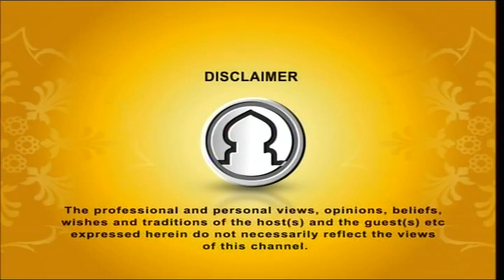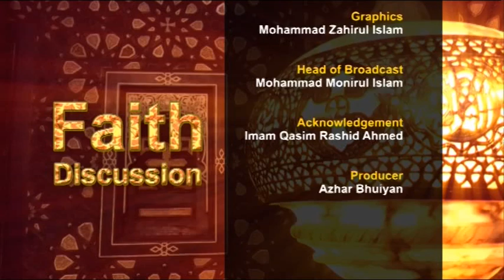Faith Discussion EP 30